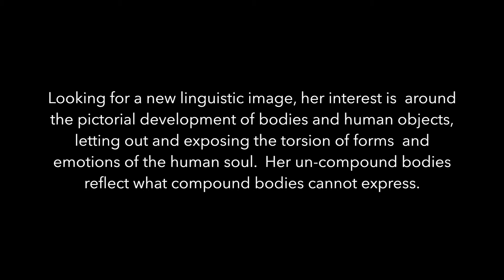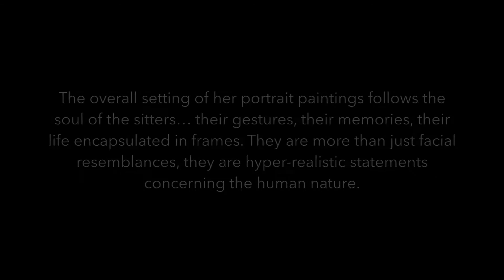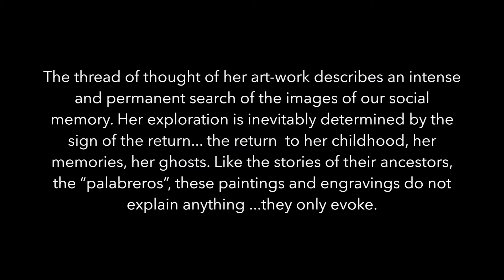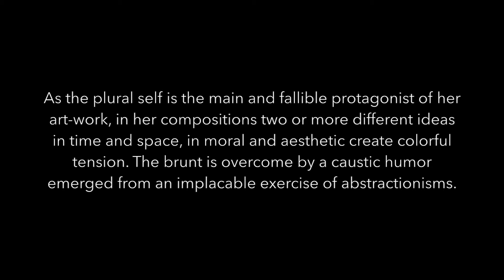Express Arte Colombia 2017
A women-window project for a country momentum: Colombian artists  Daniela Batalla, Monica Torres, Juliana Rios & Irma de Ardila open to us through their portraits, a window to the current Colombia. Music by Fabian Quiroga - Colombia Chillout. Produce by Mao-Art Gallery (Toronto 2017)